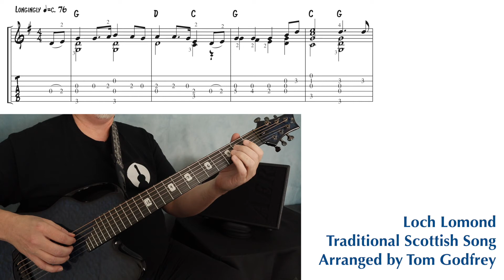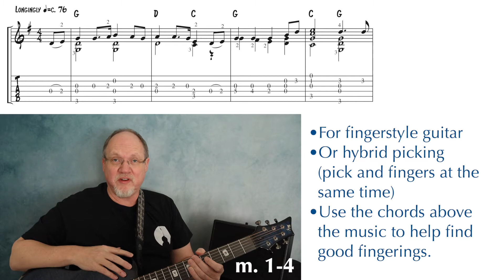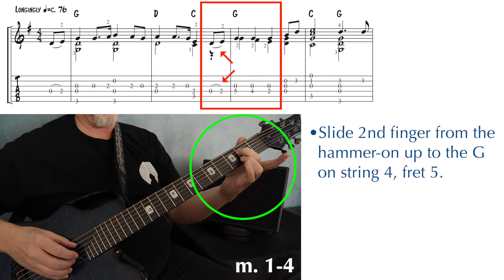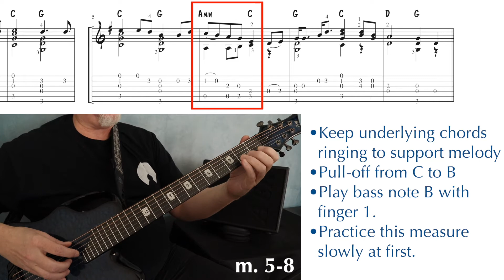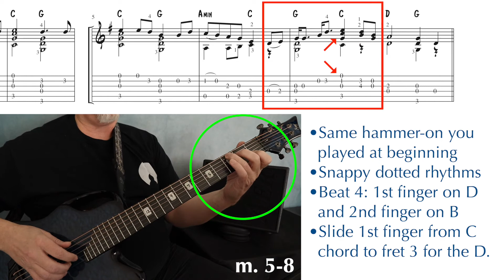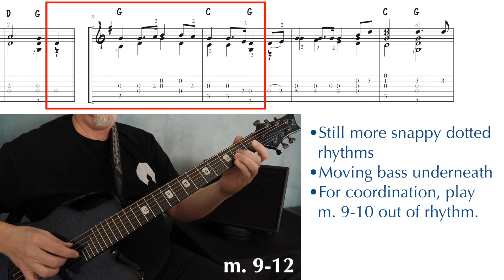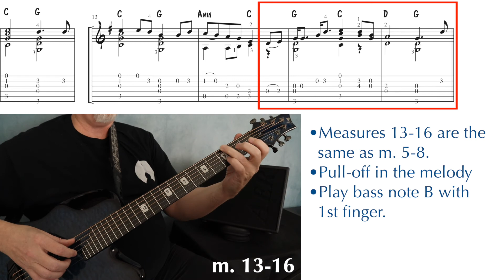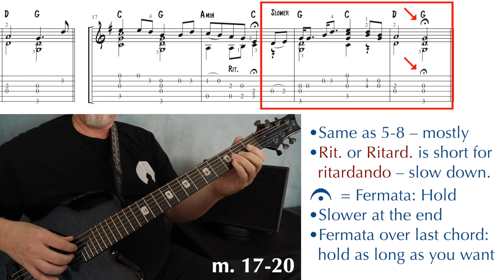Loch Lomond | Intermediate Fingerstyle Guitar Solo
This fingerstyle solo guitar arrangement of Loch Lomond (…”on the bonnie, bonnie banks of Loch Lomond”) is for the intermediate player. TAB and standard notation are shown throughout the play-through and the lesson. After the opening play-through, I’ll take you through each phrase, pointing out fingerings, chord forms, and other tips to help make this easier to play.

MY BOOKS
Guitar Theory Modules

Time Stamps
0:00 Play-Through
1:19 Intro
1:42 Measures 1-4
4:02 Measures 5-8
6:40 Measures 9-12
9:09 Measures 13-16
9:51 Measures 17-20